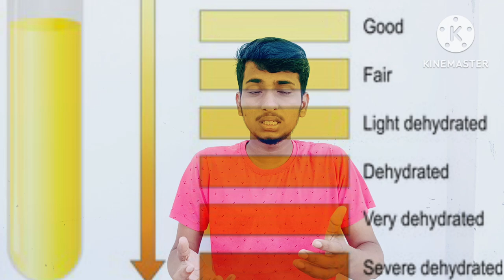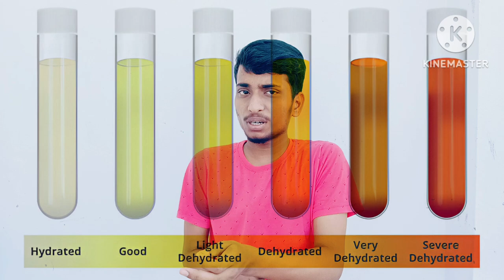Composition of Urine | Urine formation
Filtration is the mass movement of water and solutes from plasma to the renal tubule that occurs in the renal corpuscle. About 20% of the plasma volume passing through the glomerulus at any given time is filtered. This means that about 180 liters of fluid are filtered by the kidneys every day. Thus, the entire plasma volume (about 3 liters) is filtered 60 times a day! Filtration is primarily driven by hydraulic pressure (blood pressure) in the capillaries of the glomerulus.

Note that the kidneys filter much more fluid than the amount of urine that is actually excreted (about 1.5 liters per day). This is essential for the kidneys to rapidly remove waste and toxins from the plasma efficiently.

Reabsorption

Reabsorption is the movement of water and solutes from the tubule back into the plasma. Reabsorption of water and specific solutes occurs to varying degrees over the entire length of the renal tubule. Bulk reabsorption, which is not under hormonal control, occurs largely in the proximal tubule. Over 70% the filtrate is reabsorbed here. In addition, many important solutes (glucose, amino acids, bicarbonate) are actively transported out of the proximal tubule such that their concentrations are normally extremely low in the remaining fluid. Further bulk reabsorption of sodium occurs in the loop of Henle.

Regulated reabsorption, in which hormones control the rate of transport of sodium and water depending on systemic conditions, takes place in the distal tubule and collecting duct.

Secretion

Even after filtration has occured, the tubules continue to secrete additional substances into the tubular fluid. This enhances the kidney's ability to eliminate certain wastes and toxins. It is also essential to regulation of plasma potassium concentrations and pH.

Excretion is what goes into the urine, the end result of the above three processes. Although the original concentration of a substance in the tubule fluid may initially be close to that of plasma, subsequent reabsorption and/or secretion can dramatically alter the final concentration in the urine.

amount excreted = amount filtered - amount reabsorbed + amount secreted

Equilibration: Since the descending limb of the loop of Henle consists of very leaky epithelium, the fluid inside the descending limb becomes hyperosmolar

Shift: The movement of fluid through the tubules causes the hyperosmotic fluid to move further down the loop. Repeating many cycles causes fluid to be near isosmolar at the top of Henle's loop and very concentrated at the bottom of the loop. Animals with a need for very concentrated urine (such as desert animals) have very long loops of Henle to create a very large osmotic gradient. Animals that have abundant water on the other hand (such as beavers) have very short loops. The vasa recta have a similar loop shape so that the gradient does not dissipate into the plasma

The mechanism of counter current multiplication works together with the vasa recta's counter current exchange to prevent the wash out of salts and maintain a high osmolarity at the inner medulla.

The term derives from the form and function of the loop of Henle, which consists of two parallel limbs of renal tubules running in opposite directions, separated by the interstitial space of the renal medulla

The descending limb of the loop of Henle is permeable to water but impermeable to solutes, due to the presence of aquaporin 1 in its tubular wall. Thus, water moves across the tubular wall into the medullary space, making the filtrate hypertonic (with a lower water potential). This is the filtrate that continues to the ascending limb.[2]
The ascending limb is impermeable to water (because of a lack of aquaporin, a common transporter protein for water channels in all cells except the walls of the ascending limb of the loop of Henle) but permeable to solutes, but here Na+, Cl−, and K+ are actively transported into the medullary space, making the filtrate hypotonic (with a higher water potential). The interstitium is now "salty" or hypertonic, and will attract water as below. This constitutes the single effect of the countercurrent multiplication process.[2]
Active transport of these ions from the thick ascending limb creates an osmotic pressure drawing water from the descending limb into the hyperosmolar medullary space, making the filtrate hypertonic (with a lower water potential).[2]
Time stamps